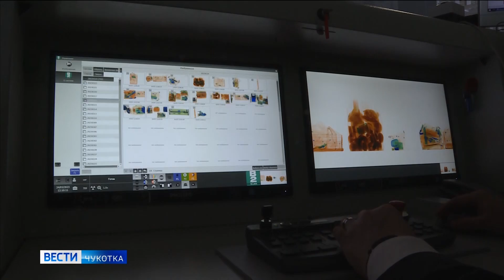Чукотку не поддержали в вопросе ограничения вывоза икры